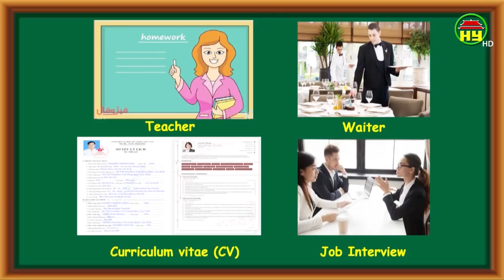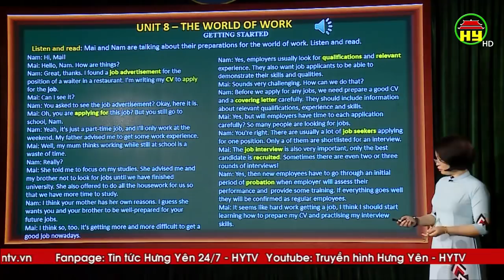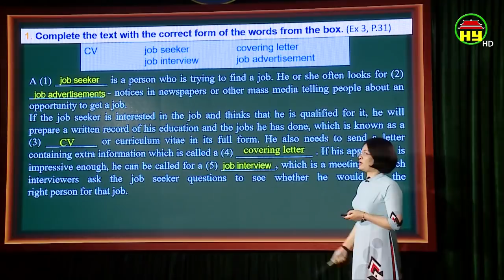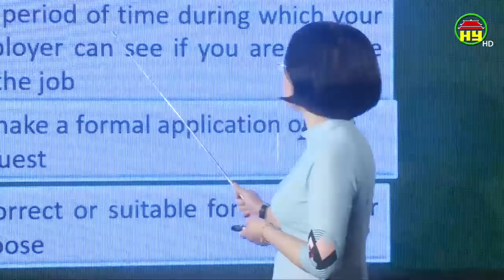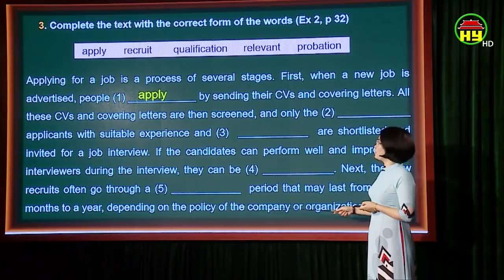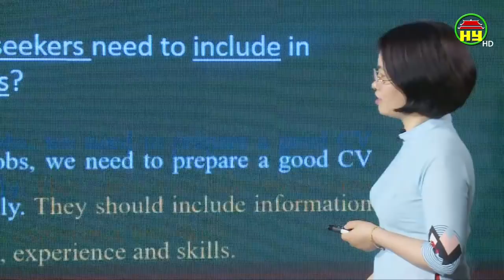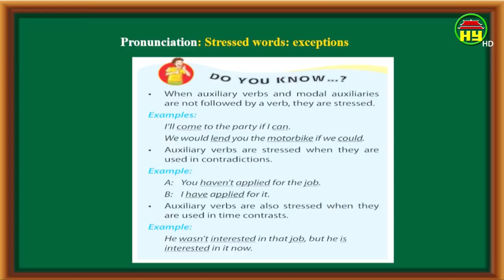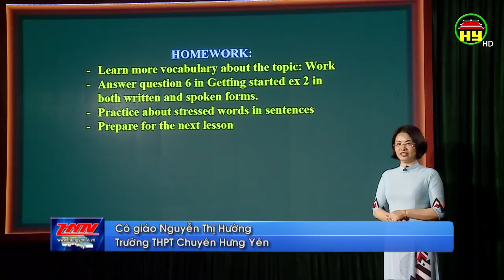Dạy học trên truyền hình Hưng Yên: Môn Tiếng anh lớp 12, bài 2